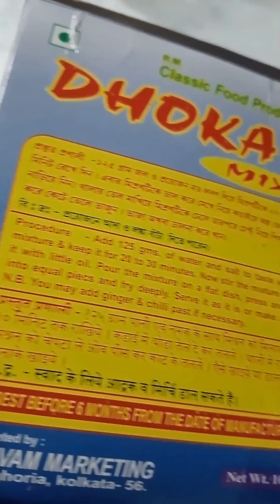সম্পূর্ণ নিরামিষ ধোঁকা ডালনা রেসিপি //Dhoka Dalna//Priti Deb Blog //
সম্পূর্ণ নিরামিষ ধোঁকা ডালনা রেসিপি //Dhoka Dalna real youtube #2024 Bangla video Priti Deb Blog #